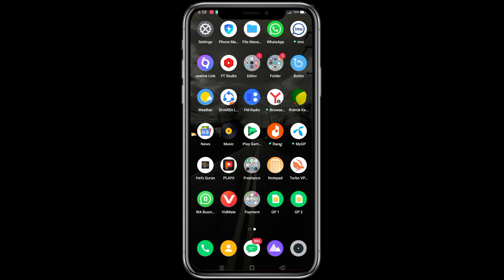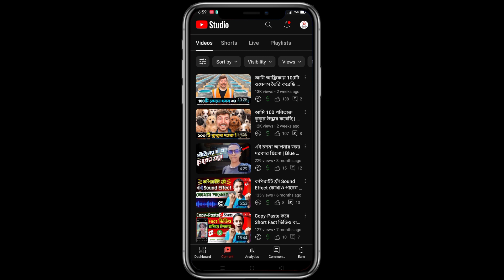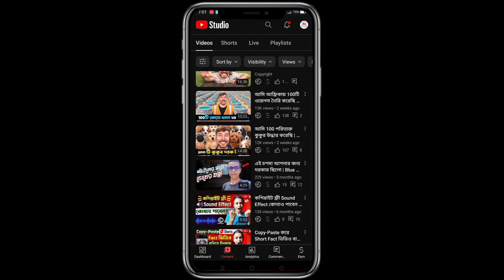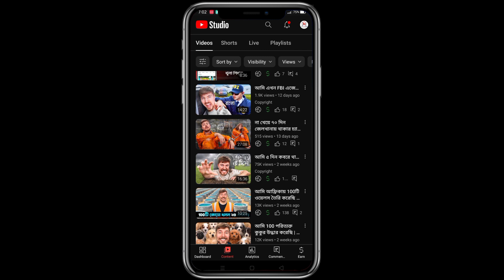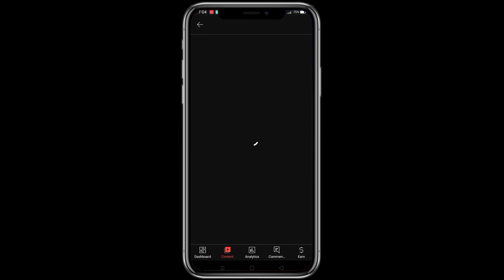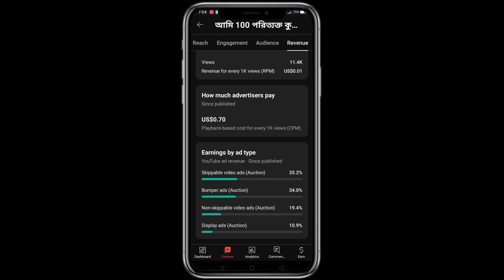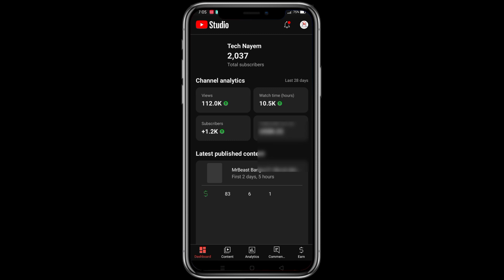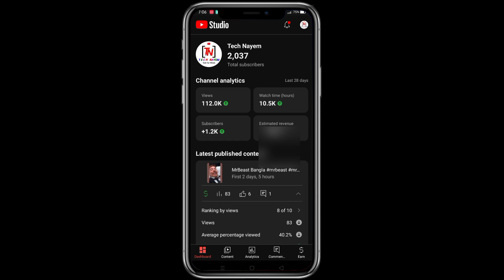মিস্টার বিস্টের ভিডিও আপলোড করলে Copyright আসে? 🤑 Copyright Claim Remove Korbo Kivabe 2024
your query:-
how to remove copyright claim from mrbeast video,
how to remove copyright claim from mrbeast,
how to remove copyright claim from mr video,
how to remove copyright claim from mr beast,
how to remove copyright claim from mrbeast video bangla,
how to remove copyright claim from mrbeast video 2024,
how to remove copyright claim on youtube video 2024 bangla,
how to remove copyright claim on youtube video 2024 bangla tutorial,
how to remove copyright claim on youtube 2024 bangla,
copyright claim remove bangla 2024.
copyright claim remove bangla,
copyright claim kivabe remove korbo,
copyright claim bangla 2024,
কপিরাইট ক্লেইম আসলে কি করব,
কপিরাইট ক্লেইম রিমোভ,